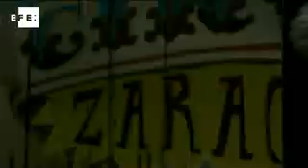Los animales de "Madagascar 3" y Nacho Vidal, en los cines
Madrid, 26 jul (EFE).- El cine infantil es el rey del verano, y en esta semana de estrenos le toca el turno a "Madagascar 3: de marcha por Europa", en la que veremos a Alex, Marty, Melman y Gloria en 3D, pero en la que también hay espacio para la española "Impávido" y producciones europeas de corte independiente.

"MADAGASCAR 3: DE MARCHA POR EUROPA"

Alex el león, Marty la cebra, Melman la jirafa y Gloria la hipopótamo regresan a la gran pantalla por tercera vez, y lo hacen visitando un nuevo continente, después de su anterior aventura africana, en "Madagascar 3: De marcha por Europa".

Los salvajes amigos, que tratan de regresar a su querido zoo de Central Park en Nueva York, recalarán en el viejo continente, donde tendrán que huir de una francesa muy poco amiga de los animales, a la que pone voz Eva Hache, escondiéndose en un circo ambulante. Allí harán nuevos amigos y demostrarán que tienen mucho talento para el espectáculo.